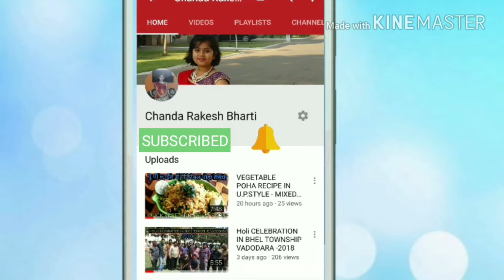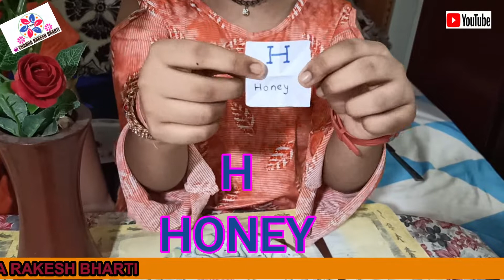Alphabetical Fun Food Challenge Part-I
Alphabetical fun food challenge